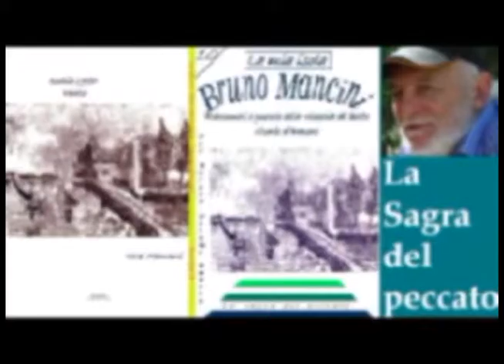008 Mancineide Tg Bruno 2014 Salvatorika Savigni 3 OK Mancineide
008 Mancineide Tg Bruno 2014 Salvatorika Savigni 3 OK Mancineide